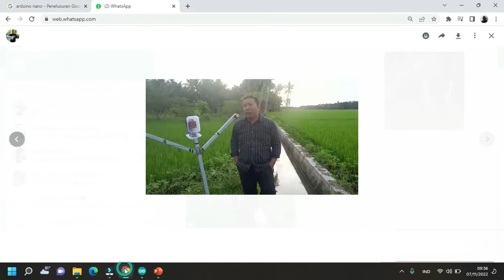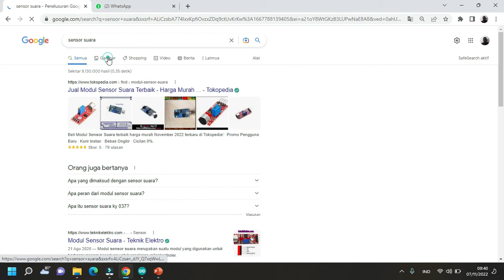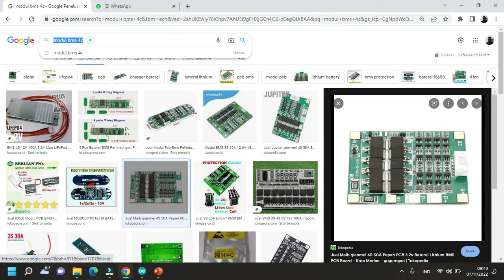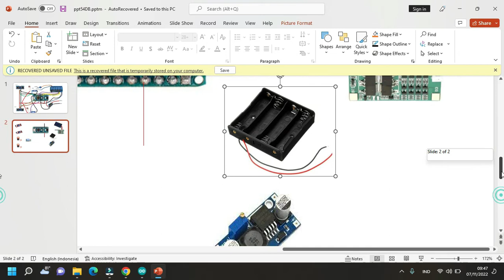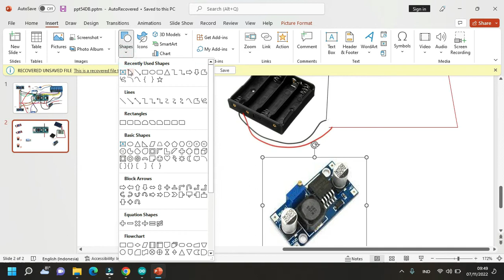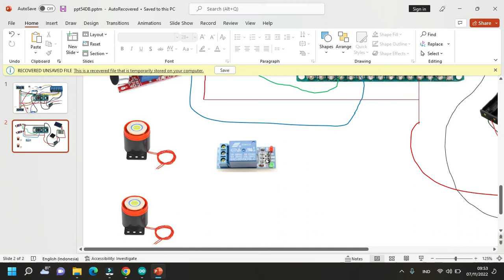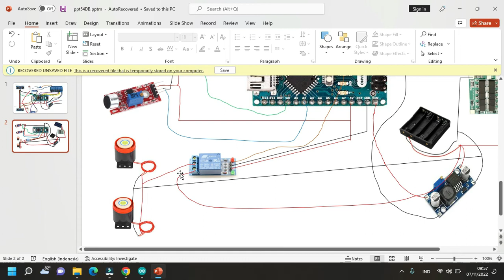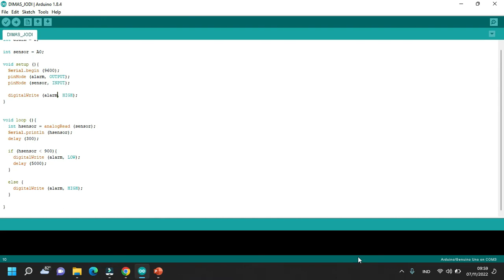PROJEK SKRIPSI : ALAT PENGUSIR HAMA BURUNG PIPIT DENGAN SENSOR SUARA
Ada dua sistem kerja dari rancangan alat, yaitu prinsip kerja pertama, pengisian baterai 18650 oleh modul surya atau panel surya melalui modul bms 4c, serta sistem kerja alat pengusir hama burung pipit, dimana sensor suara akan membaca suara hama, dan mengaktifkan sirine dengan suara tinggi untuk mengusir gerombolan hama burung pipit.